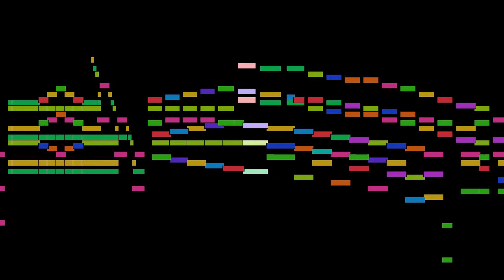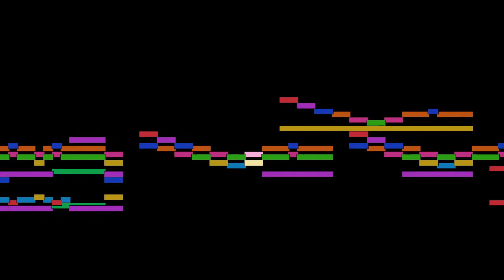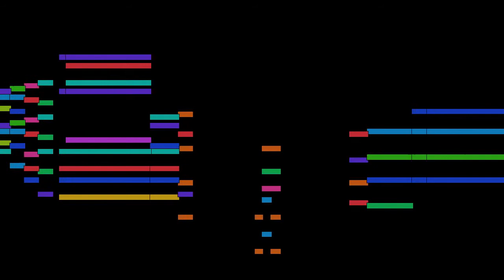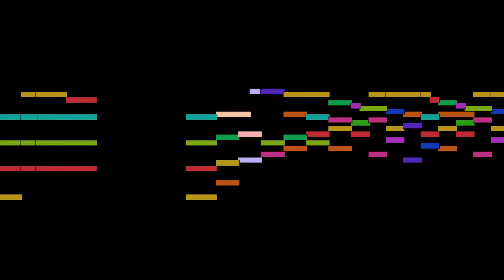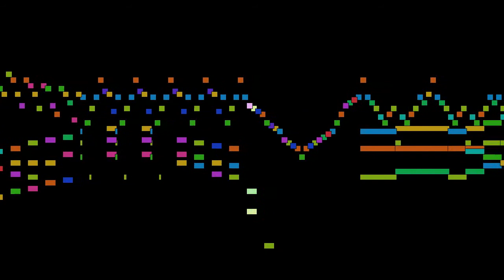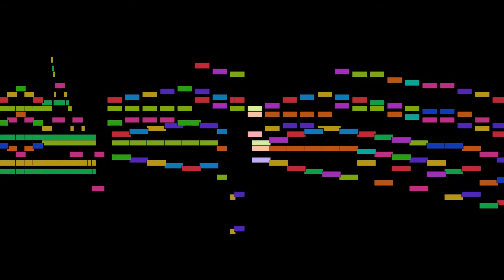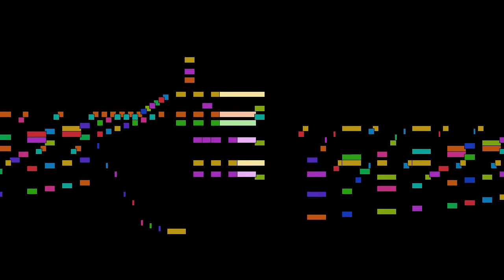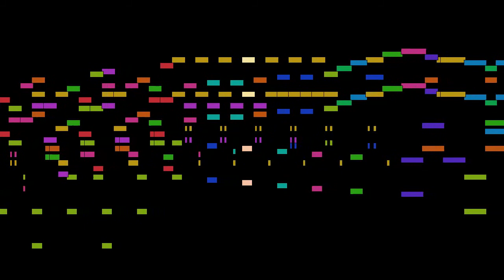Nikolai Medtner - Sonata Op. 22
Sonata Op. 22, by Nikolai Medtner, with animated score.

FAQ:

Q: Who is Nikolai Medtner?
A: A Russian composer and pianist.